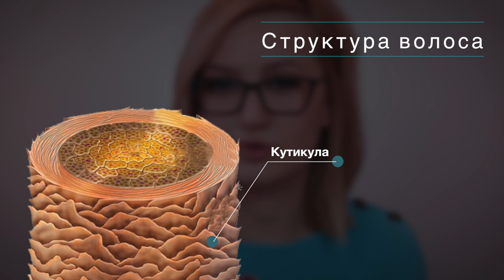Синтетические и натуральные кисти. ФАКТЫ, КОТОРЫЕ ВЫ НЕ ЗНАЛИ!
В этом видео рассказываю вам о всех тонкостях при выборе кистей. В чем преимущества натурального и синтетического ворса, а так же в чем его недостатки.